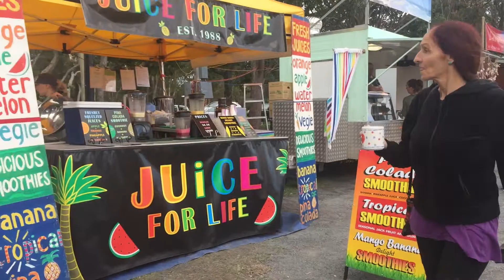Volg 4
Suite et fin des vlogs de martin sur la East Coast Australienne. commentez si vous kiffez,   on se retrouve prochainement pour de nouvelles aventures.